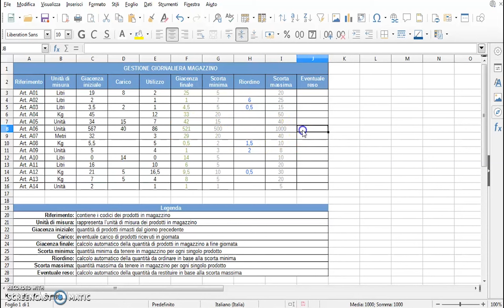Libre Office Calc 7) Esempio funzione SE Gestione giornaliera magazzino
Esempio di utilizzo della funzione SE di Libre Office Calc in una semplice gestione giornaliera di magazzino
classe: 2